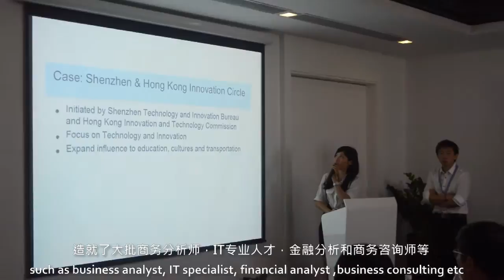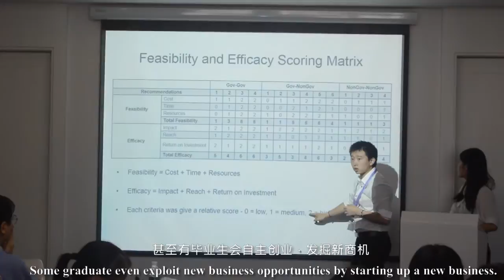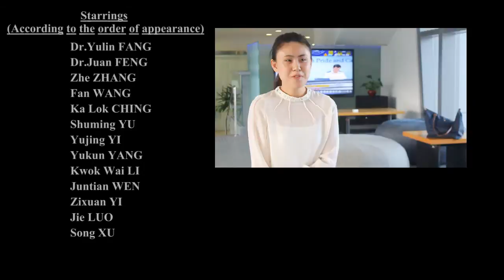City University of Hong Kong - MSc Business Information Systems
BIS Promotion Video